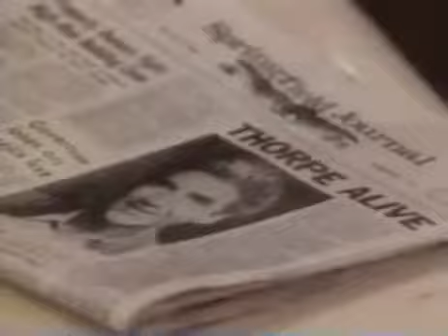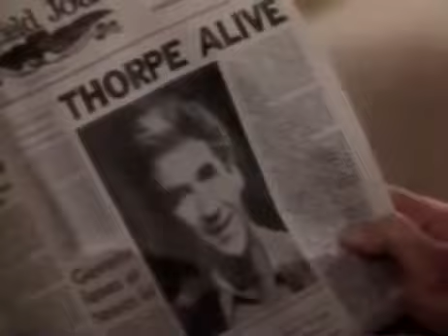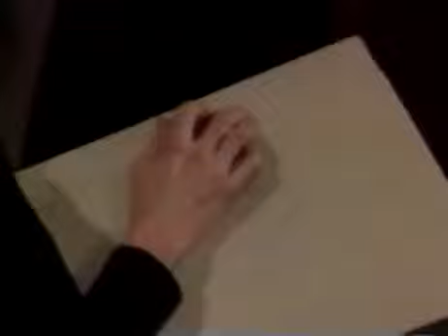Guiding Light January 12th, 1994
Guiding Light Wednesday January 12th, 1994